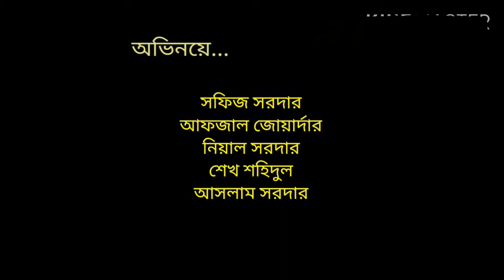Gram Banglar Comedy NATOK | ডিজিটাল ভিক্ষুক | Digital Vikkhuk | Vadaima | GD Choice BD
Nobo Vadaima ‘Digital Vikkhuk' Bangla New Comedy 2021.

Casting : Sofiz Sordar, Afzal Joardar, Niyal sordar, Aslam Sordar, Sheikh Shahidul.
Camera & Editing : Joarder Hafiz (Joarder Hafizul Islam)
Published by : GD Choice BD

অভিনয়েঃ
সফিজ সরদার, আফজাল জোয়ার্দার, নিয়াল সরদার, আসলাম সরদার, শেখ শহিদুল।
(বি.দ্র.এই নাটকের সম্পূর্ণ কাজ স্মার্টফোন দ্বারা করা হয়েছে) এজন্য একটু বিশেষ নজরে দেখবেন আশাকরি।

Search tage keywords:
নব ভাদাইমা, ডিজিটাল ভিক্ষুক, নতুন কৌতুক ২০২১ মজার নাটক, হাসির নাটক, হাসির গল্প, তালুকদার একাডেমি, হাসির কৌতুক, ভাদাইমা, নতুন ভাদাইমা, মানিকগঞ্জ এর ভাদাইমা, গ্রাম বাংলার নাটক, নতুন ভাদাইমা ২০২১,  নানানাতি,  নানি নাতি, নানা নাতি